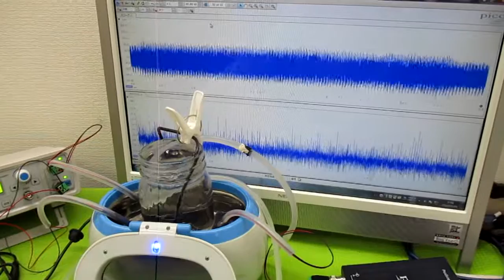オリジナル製品：超音波発振プローブを利用した超音波制御技術 ultrasonic-labo